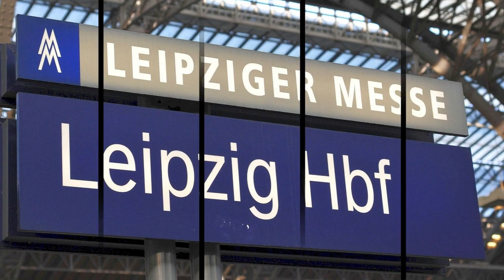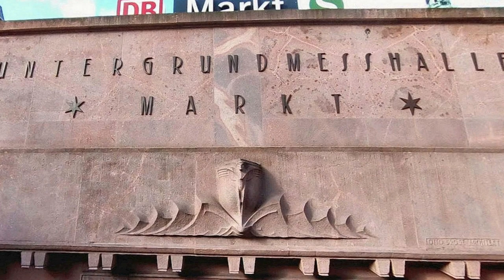Deutschland - Leipzig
LEIPZIG

Leipzig, la majestuosa ciudad alemana y segunda ciudad más grande de Sajonia, fue fundada en el siglo XII, después que se le concedieron derechos de ciudad y de mercado, se convirtió en uno de los centros comerciales más importantes de Europa Central. Desde la antigüedad esta ciudad es conocida por su tradición musical e intelectual y sus antiguas ferias comerciales. Cuenta con una universidad fundada en 1409. Esta herencia perdura a través de las numerosas editoriales, las grandes bibliotecas, incluida la "Biblioteca Alemana", y la Feria Internacional del Libro.
Debido a Goethe, quien estudió poesía en Leipzig durante cuatro años, se le debe el apodo de "Pequeña París", y es conocida así popularmente. En la actualidad, su rico patrimonio cultural y musical la convierte en uno de los destinos turísticos más importantes de Alemania Oriental.